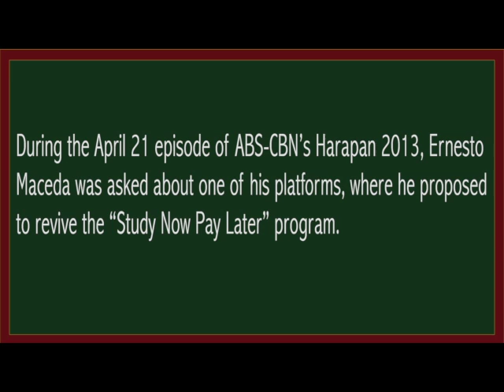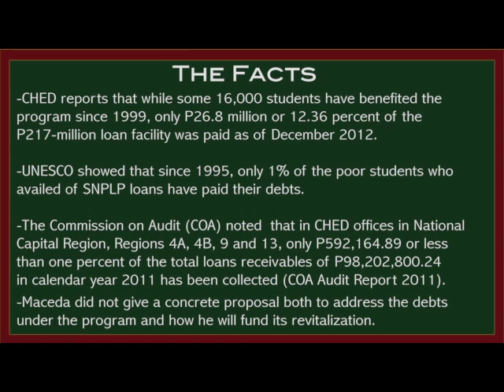Maceda And The Study Now Pay Later Program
For the full fact check on United Nationalist Alliance Senate candidate Ernie Maceda's plans for the Study Now Pay Later, please read this contribution from UP Vice President for Public Affairs J. Prospero De Vera III

For more fact check, viewpoints and other election-related materials, please visit UP sa Halalan 2013